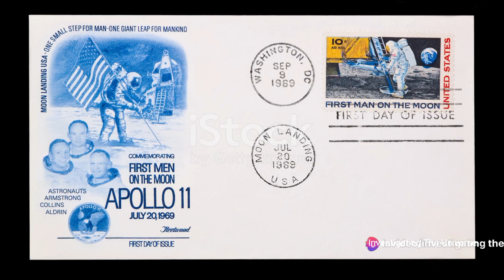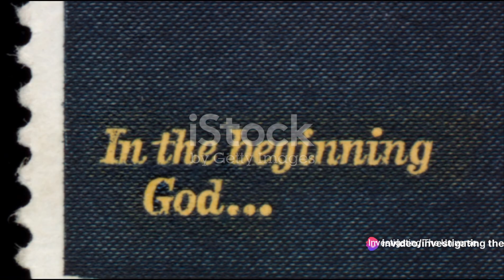The Apollo 11 Moon Landing Mystery | Neil Armstrong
Welcome to Investigating The Universe! In this captivating video, join us as we delve into the intriguing mysteries and fascinating facts surrounding the historic Apollo 11 Moon Landing. We will be accompanied by none other than the legendary Neil Armstrong himself, the first man to set foot on the lunar surface. Get ready to embark on a cosmic journey, uncovering the truth behind this momentous event that shaped our understanding of space exploration. Don't miss out on this chance to gain unique insights from the astronaut who made history.

OUTLINE:

00:00:00 Unveiling the Apollo 11 Moon Landing
00:01:58 The Journey to the Moon
00:03:57 The First Man on the Moon
00:05:58 The Return to Earth
00:08:14 The Moon Landing Mystery